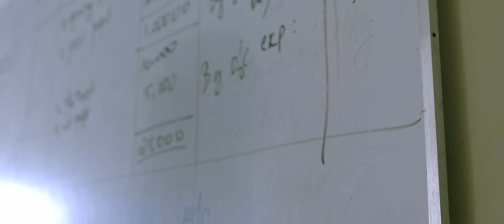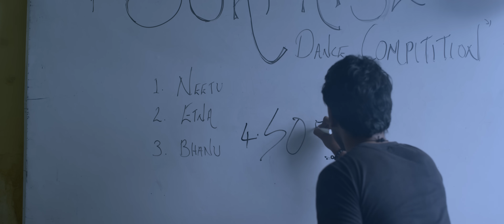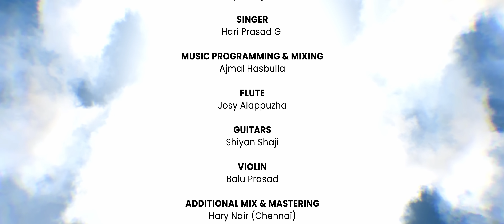SOFIA | Malayalam Romantic Video Song | Nenjile Maarivil Love Song | Short Film | Aswin PS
SOFIA is a romantic Malayalam short film video song produced and directed by Aswin PS. This romantic melody video song unleashes the unrequited love story of a young man, Karthik, who falls in love with Sofia, but his unconditional love is not understood or reciprocated by his beloved one.  To love someone under any circumstance is a true test of unconditional love, and although it may seem simple, it is probably one of the toughest attributes to possess. The lyricist behind this romantic video love song is Gopu Muraleedharan and the magical voice by Hari Prasad G, adds the icing on the cake.

Story, Music, Direction - Aswin PS
Lyrics - Gopu Muraleedharan
DOP - Bharat R Sekhar
Editor - Anuraj Rajasekharan
Singer - Hari Prasad G
Associates - Neethu M Krishna, Shafeek Shereef
Sound Designer - Faizal Ahamed
Art - Vimal Raj B
Production Controller - S V Shivaprasad
Choreography - Anitta Sebastin
Make-Up - Satheesh Makeovers, Malu’s KP
Associate DOP - Raymond Noronha
Assistant DOP - Joseph Augustine, Roopesh Suresh
Stills - Phijoi Joid
Design - Joseph Augustine
Cast – Sreehari Sudarsanan, Dhanya Ushas, Sujesh J Unnithan, Kevin Wilson Fernandez, Aswin Ps
DI - Rangrays Media Works Cochin

Music Programming And Mix – Ajmal Hasbulla
Flute – Josy Alappuzha
Violin - Bala Prasad
Guitars - Shiyan Shaji
Additional Mix And Mastering – Hary Nair (Chennai)
Recording Engineer – Mihraj Khalid, Sanu
Studios – Sangeetham Studio Kollam, Vivek Thomas Production Kochi, Subsaid Studio Kochi
Sound Mixing – Akhil Hari
Sound Studio – Adam Studio Oachira
Label - Muzik247

Nenjile Maarivil
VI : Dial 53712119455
BSNL : SMS BT 12119455 to 56700
Airtel : Activate Hello Tune on Wynk App
Jio : Jio Tunes Available on JioSaavn

Kaattilaadi Nilkkum
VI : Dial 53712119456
BSNL : SMS BT 12119456 to 56700